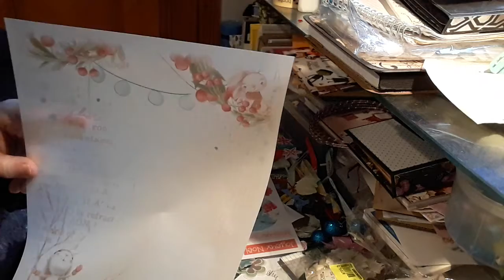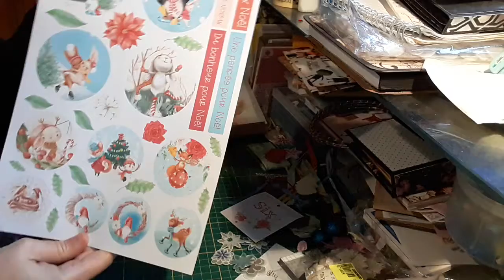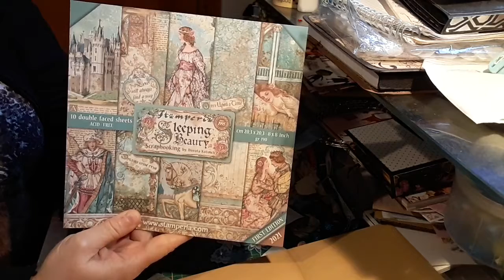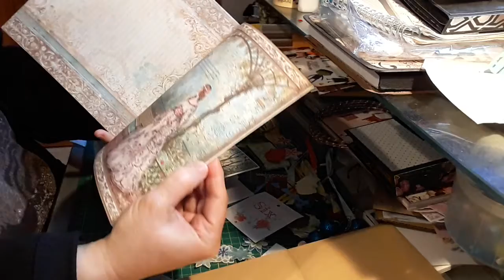Ouverture jour 6, calendriers de l'avant 2021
Ouverture de mes 3 calendriers de l'avant 2021; Et présentation de mon 3ème album stampéria commander !